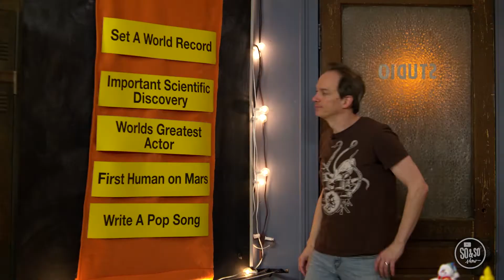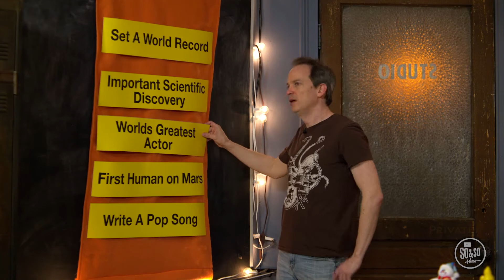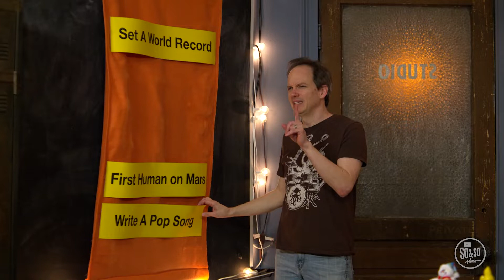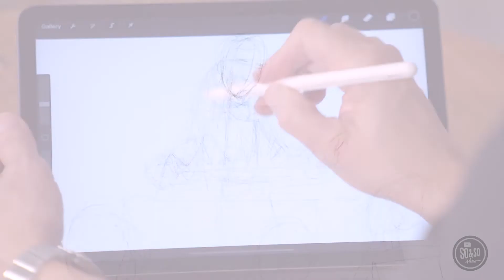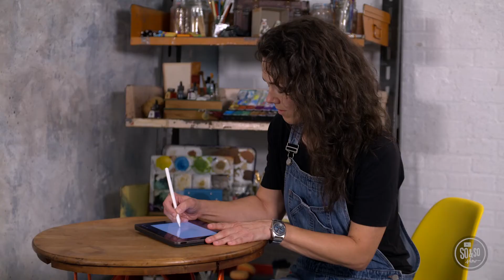Orange Preteen Experience: The So and So Show (February 5-6)